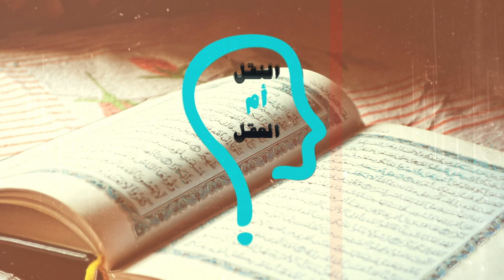النقل أم العقل - الحلقة 177 - شيخ الأزهر يصحح إيمان الرسول بذات الله